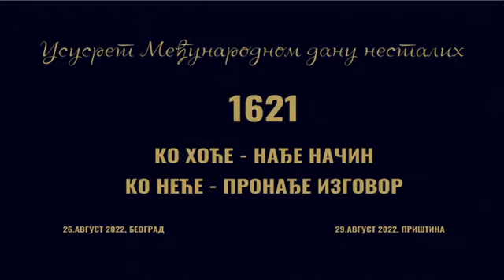"KO HOĆE NAĐE NAČIN, KO NEĆE NAĐE IZGOVOR"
Konferencija za novinare Udruženjа porodica kosmetskih stradalnika i Resursnog centra za nestala lica iz Prištine

U susret Međunarodnom danu nestalih Udruženje porodica kosmetskih stradalnika i međuetnički Resursni centar za nestala lica iz Prištine, pozivaju Vas na  tradicionalno, zajedničko obeležavanje srpskih, albanskih i nealbanskih porodica nestalih na Kosovu i Metohiji,

Međunarodnog dana nestalih.

Konferencija pod nazivom: „KO HOĆE NAĐE NAČIN, KO NEĆE NAĐE IZGOVOR“, istim povodom, pod istim nazivom i sa istim učesnicima, u Prištini će biti održana u ponedeljak, 29. avgusta.

NA KONFERENCIJI ZA NOVINARE U BEOGRADU, GOVORIĆE:

Veljko Odalović, predsednik Komisije za nestala lica

Bajram Qerkinaj, izvršni direktor Resursnog centra

Djyla Haziri

Nataša Šćepanović, predsednica Udruženja porodica kosmetskih stradalnika

Marinko Đurić

NAKON KONFERENCIJE ZA NOVINARE, U 12:30, ČLANOVI PORODICA NESTALIH ĆE, SA BRANKOVOG MOSTA BACITI VENAC I CVEĆE, U ZNAK POŠTOVANjA I SEĆANjA NA SVA NESTALA LICA.